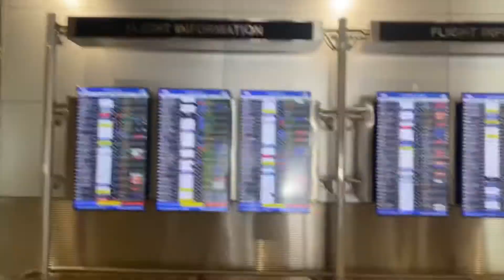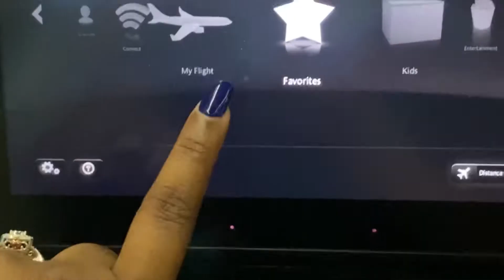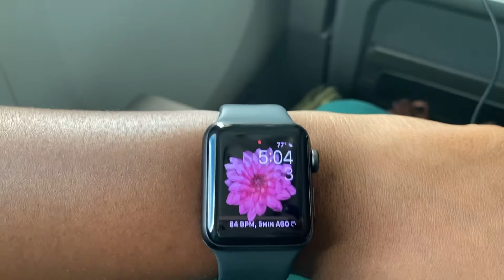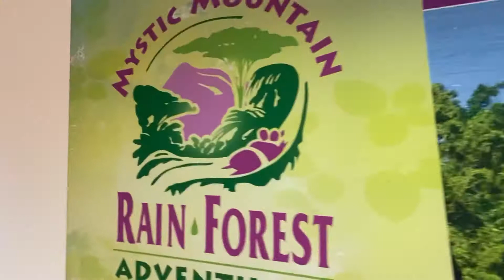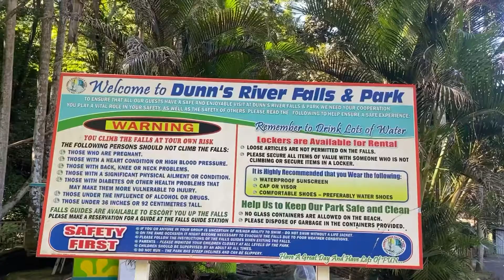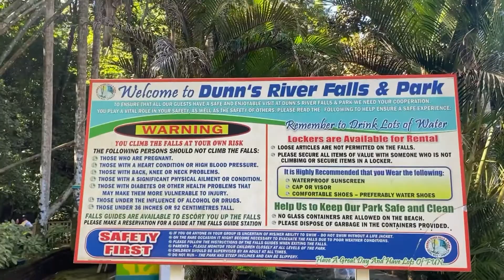VLOG: come to Jamaica with me || LIFE WITH SHYIONNIEE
Heyyyy guys!
After a full year and a couple weeks in the United States, I am finally getting a chance to go back to Jamaica for a couple of days! Come along with me for my trip ! I hope you enjoy watching as much as I had fun making it. Follow me across all socials and check out Gervanese’ s channel.

Gervanese’s Channel: Genuine Tingz